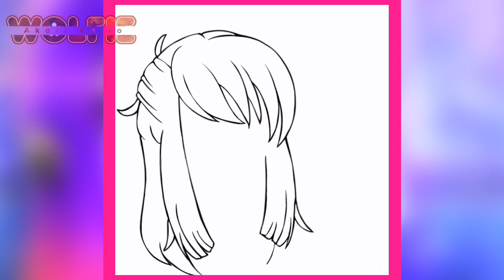Speed edit #11 Maddie